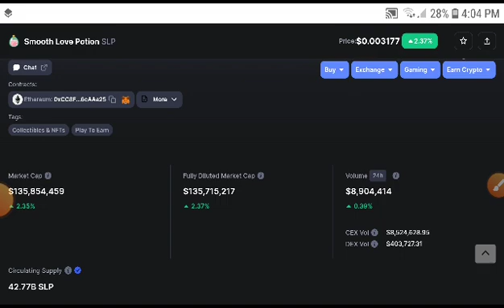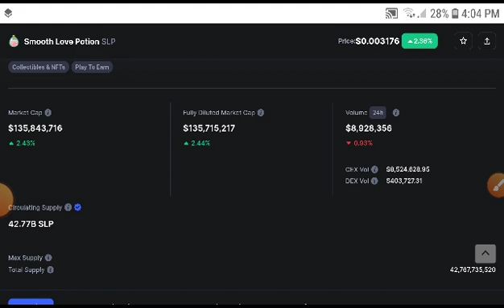SLP Alert! Holders! SLP Price Prediction! SLP News Today